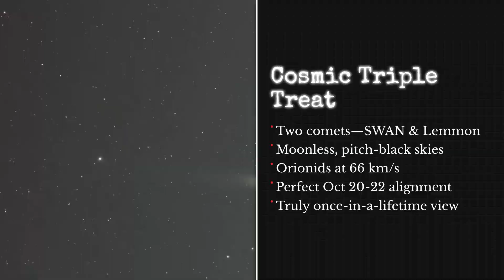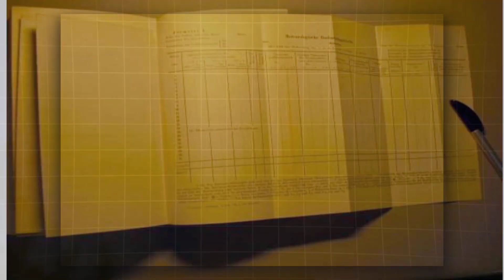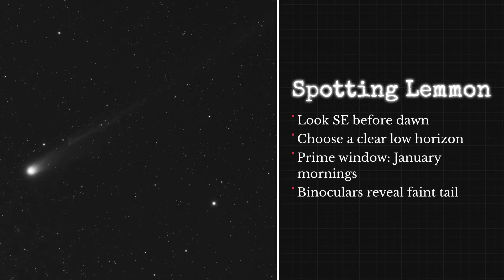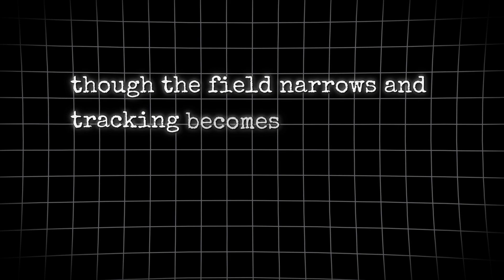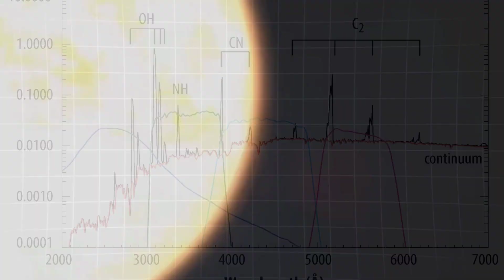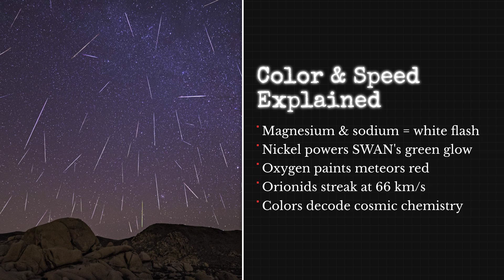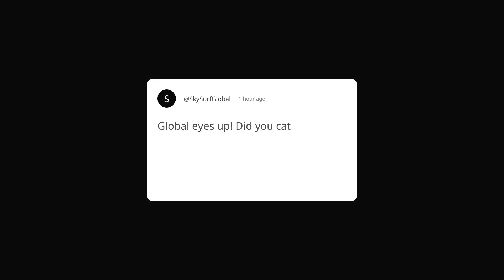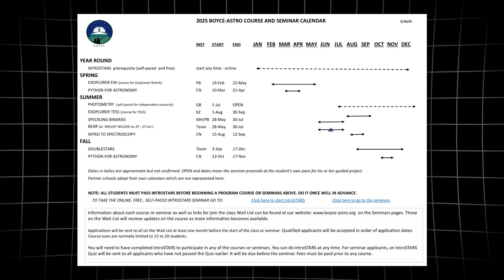Comet Alert: Bigger Objects are Coming for Earth & it's not 3I/ATLAS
October 20th brings a unique blend of celestial events as the comet swan and another comet reach peak brilliance. This space news highlights the convergence with the annual orionids meteor shower, offering a spectacle for astronomy enthusiasts. Gear up for stargazing and witness these celestial wonders in the universe!

Welcome to "Stellar Voyage Scope"
Our mission is to explore the wonders and mysteries of the universe – from the latest discoveries from the James Webb Space Telescope (JWST) and breaking NASA & Space News, to in-depth explorations of cosmology, astrophysics, and breathtaking journeys through galaxies, black holes, and supernovae.

Here, you’ll find detailed breakdowns of new telescope findings, insights into the science behind space exploration, and documentaries that bring the cosmos closer than ever. Whether it’s the vast beauty of the cosmos, the mysteries of dark astronomy, or the next steps for Starship and humanity’s future in space – we’ve got you covered. If you’re fascinated by the universe and want to understand it through both science and storytelling, you’re in the right place.